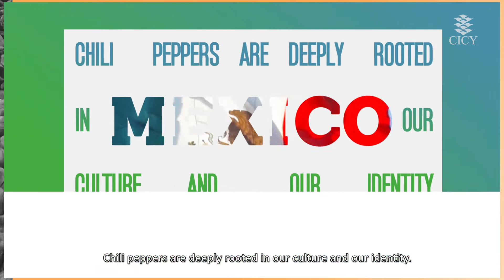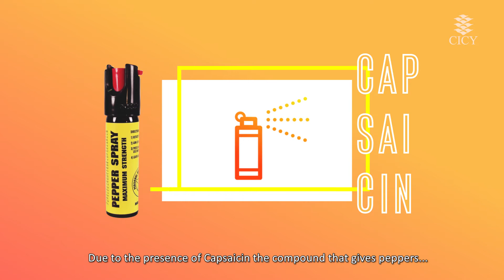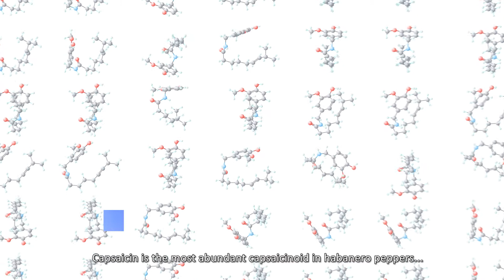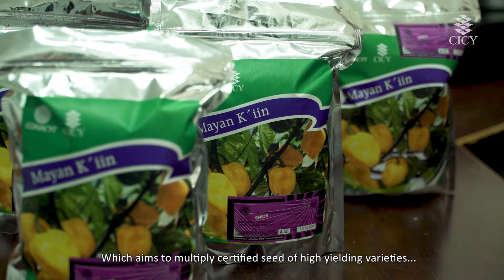Yucatan´s gift to the world (chile habanero)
The Yucatan is home to an incredible diversity of habanero peppers, with over 200 distinct accessions collected from the area. CICY started a habanero pepper breeding and research program in 2003. Nine varieties, of all colors, have been registered in the National Catalog of Plant Varieties in Mexico and all are in compliance with the International Board of Plant Genetic Resources (IBPRG). This research has lead to developments in the color and pungency of habanero peppers leading to technological developments regarding applications and the extraction of capsaicinoids and carotenoids for a myriad of processes in the food, pharmaceuticals, paint, cosmetics and electronics industries.